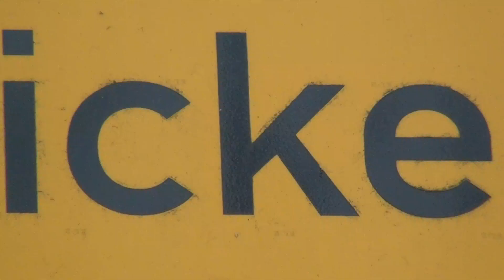Interview: Bauleiter Matthias Rönke zur Dorfstraßensanierung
Wann wird die Dorfstraße fertig? Gibt's Probleme beim Ausbau und mit welchen Hindernissen müssen die Ricklinger Bürgerinnen und Bürger noch bis zum Sommer rechnen? Rickel-TV interviewte einen der beiden Bauleiter von Grothe-Bau und hörte zum Teil Erstaunliches zum Ausbau der Dorfstraße.